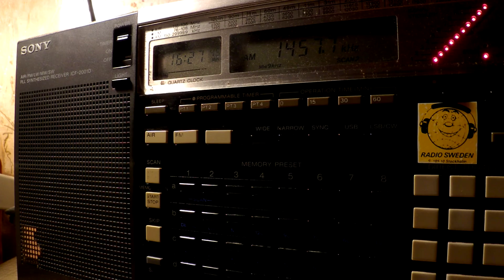09 02 2017 Radio Tirana in Albanian to WeEu 1626 on 1457,7 Fllake